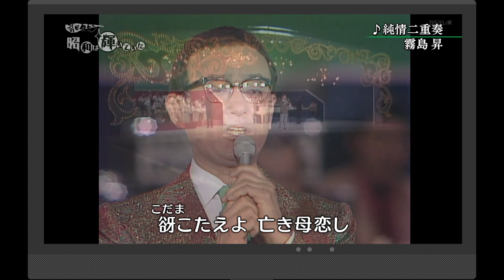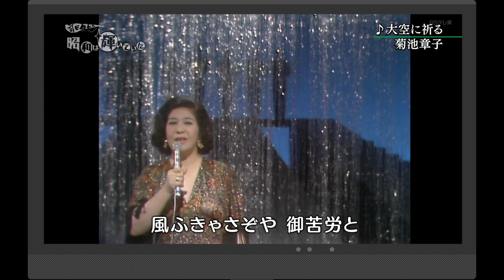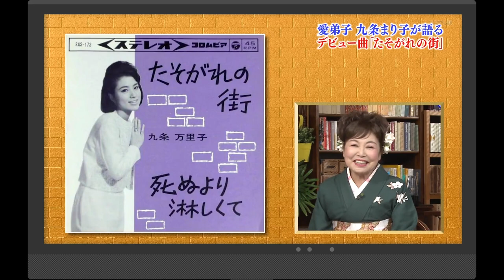作曲家・万城目正集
純情二重奏　【霧島昇】
愛馬花嫁　【渡辺はま子】
大空に祈る　【菊池章子】
新愛染かつら　【奈良光枝】
別れのタンゴ・想ひ出のボレロ　【高峰三枝子】
濡らす旅路　【小唄勝太郎】
この世の花・さすらいの花　【島倉千代子】
さみしい花　【榊原貴代子】
たそがれの街・女　【九条万里子】